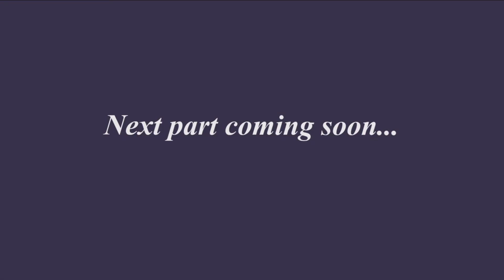Hope3 foundation - An Introduction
A casual conversation with Palani Vairavan to learn more about Hope3 foundation - it's roots and approach towards helping deserving students in Tamil Nadu